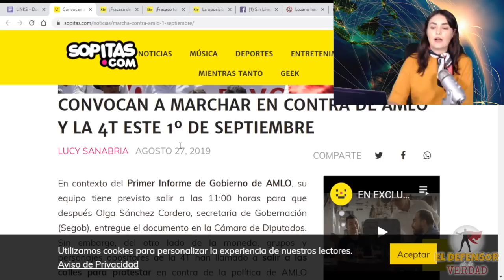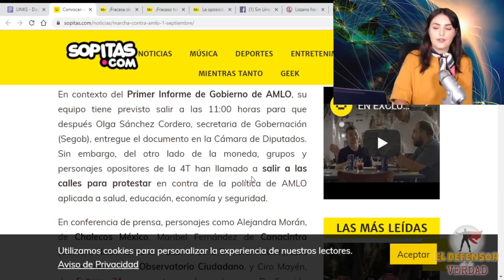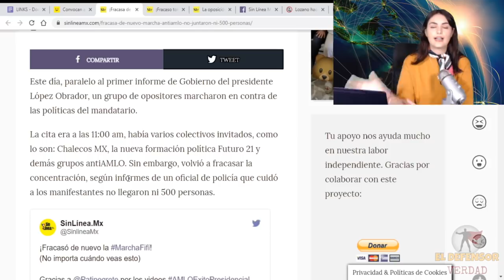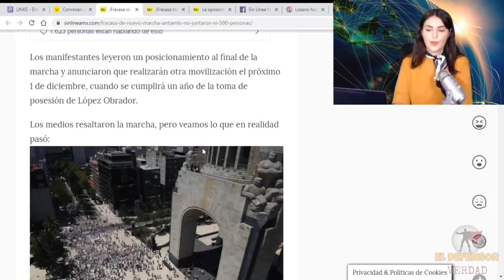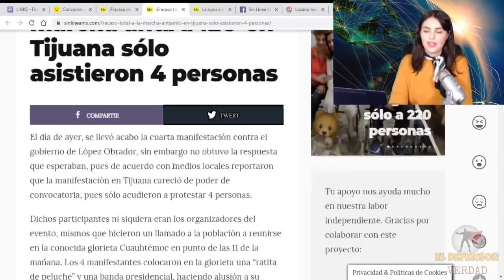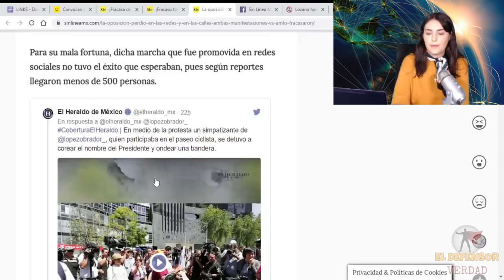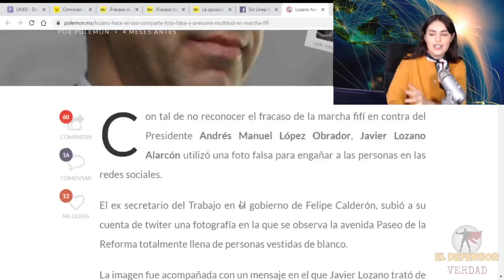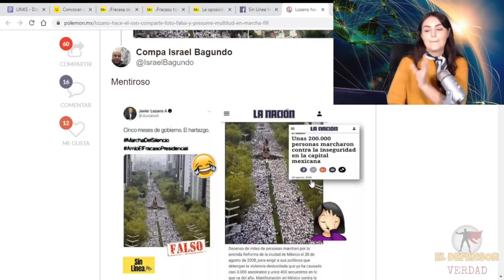Conteo Final: Solo 4 Personas En Marcha Anti AMLO y Menos De 500 En CDMX; Las Tortas Ya No Funcionan